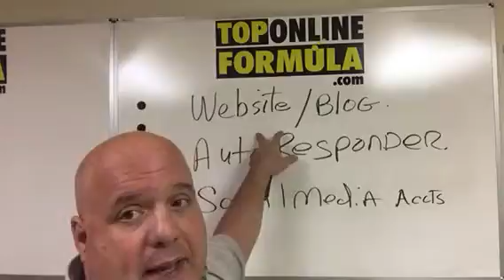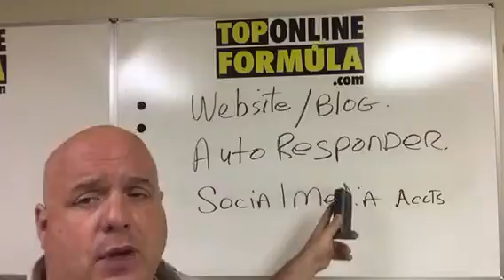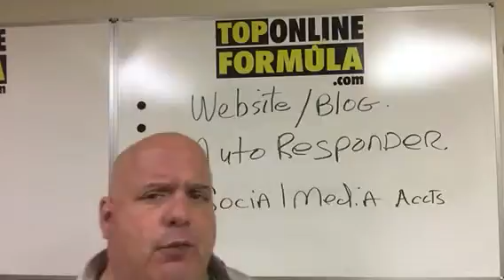Top 0nline Formula entrance